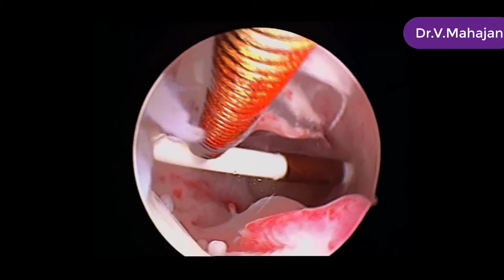Misplaced & Embedded IUCD.